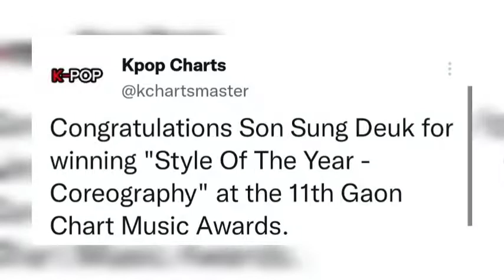BTS wins at Gaon Chart Music Awards 2022